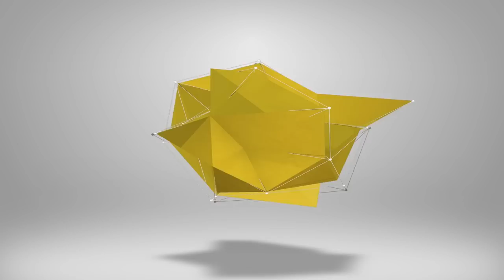eFootball 2023 | ENCORED STARS REVIEW - A REVISIT?